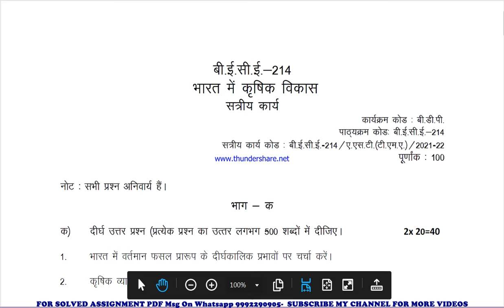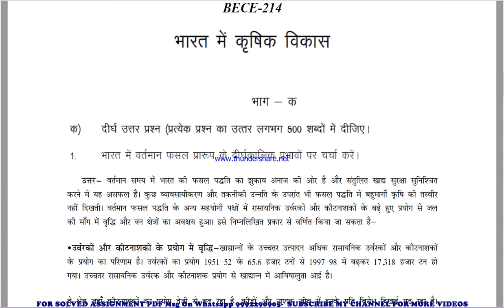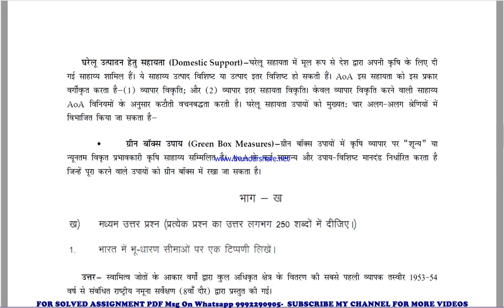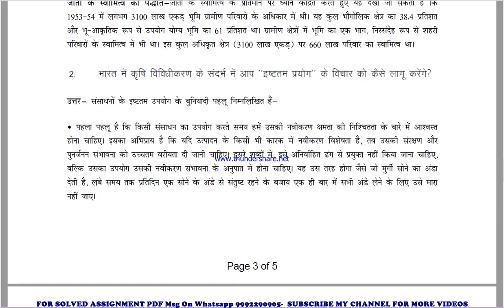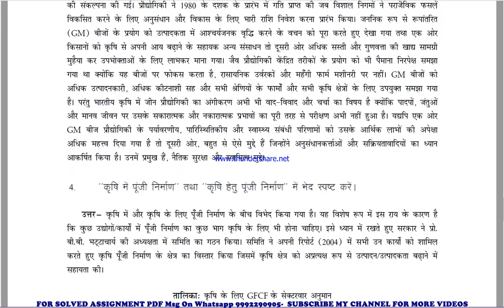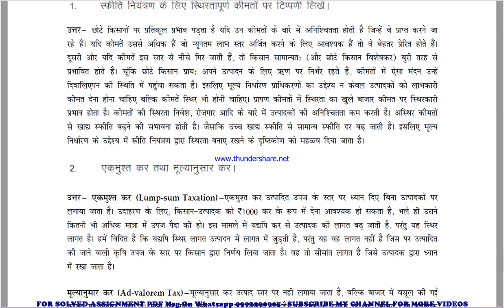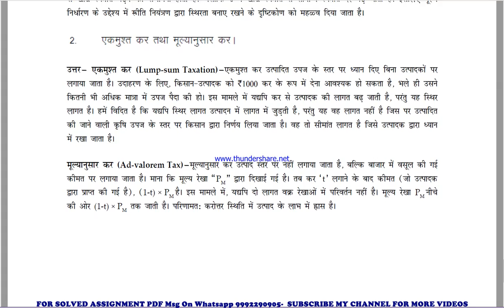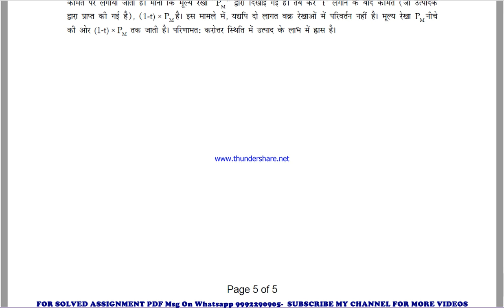BECE 214 Solved Assignment 2021-22 in HINDI, Whatsapp For Pdf 9992290905.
BECE 214 solved assignment in HINDI 2021-22 ,
 BECE 214 solved assignment Free 2022,
BECE 214 in HINDI solved assignment 2022 / Handwritten assignment pdf 100rs / IGNOU EXAM NOTES 40%
exam How to study for IGNOU exam BECE 214 exam preparation preparation for IGNOU exams BECE 214 ignou BECE 214 exam preparation